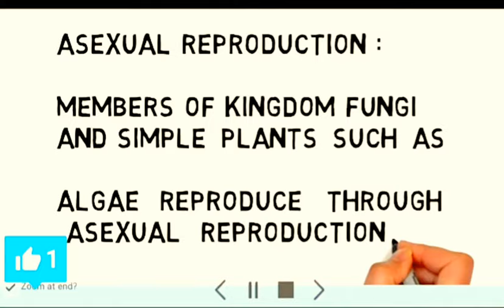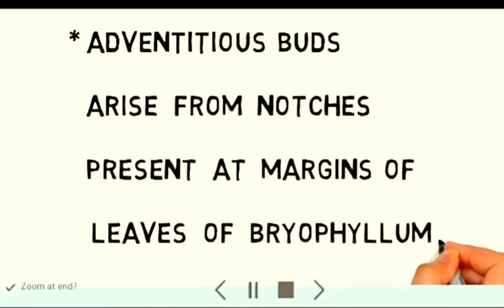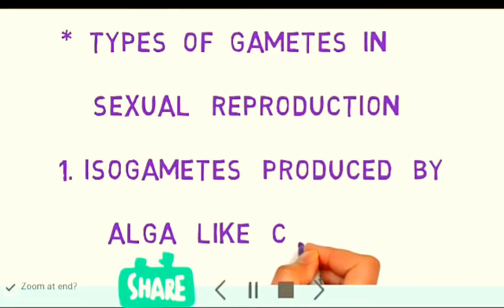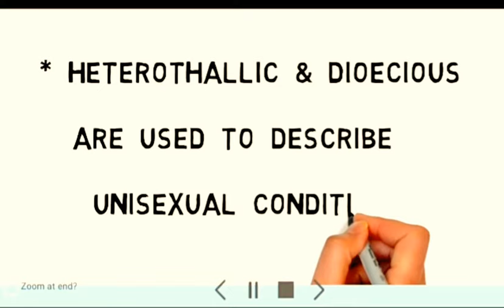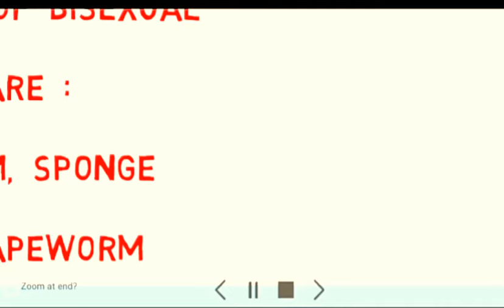Key points from Reproduction in organisms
Reproduction in organism key point .